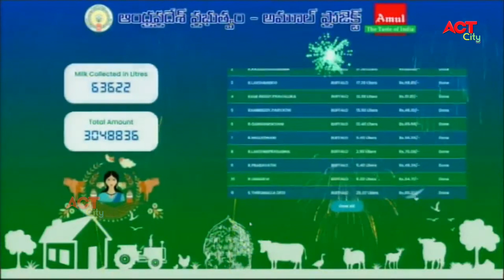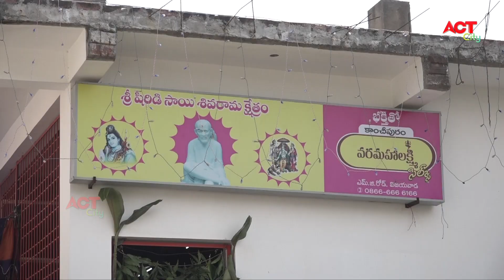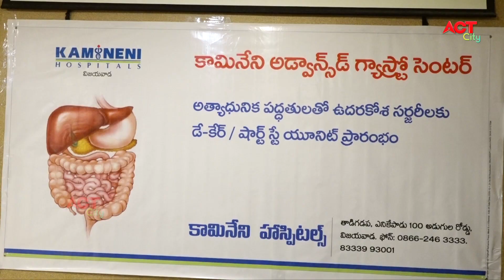Act News Vijayawada 03-12-2020